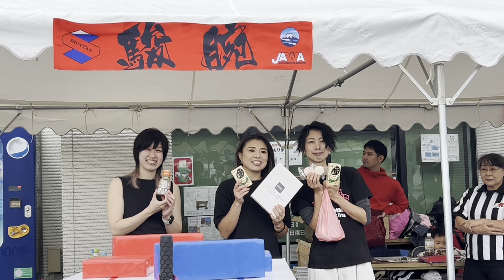D５２杯‼️その他名場面集アームレスリング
御殿場駅前広場
アームレスリング大会
腕相撲